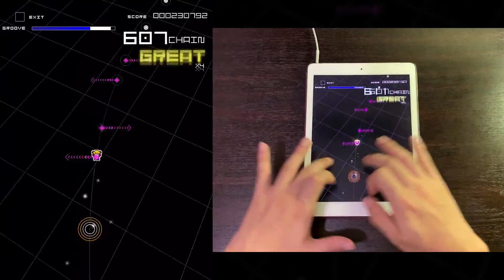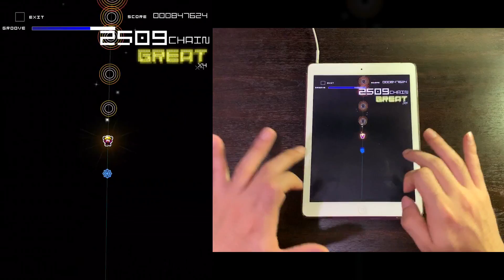グラーヴェ / Grave (AC-HARD) 理論値 【GROOVE COASTER 2 Original Style 手元動画】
Difficulty: 12
Song artist: niki